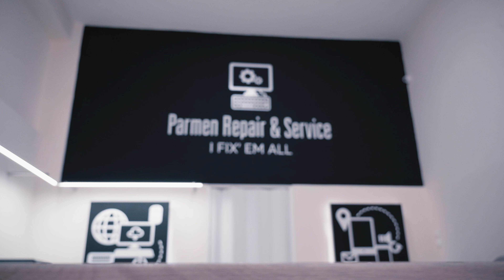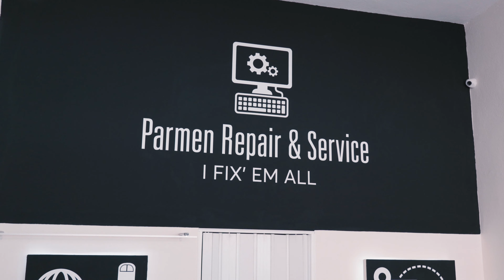ENTHUSIAST GAMING PC (4K)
CASE: Phanteks Enthoo Evolv X
MOBO: Gigabyte z390 Aorus Master
CPU: INTE CORE I9 9900k
GPU: MSI RTX 2080ti Ligthing Z
RAM: G.Skill Trident Z RGB 32GB DDR4-3200MHz
SSD: Samsung 970 evo 500GB
PSU: Corsair AX850 80+ Titanium
COULER: Corsair H115i RGB Platinum
CABLES: CableMod B-Series ModFlex Cable Kit BLACK & WHITE